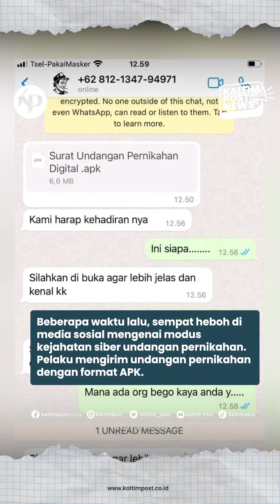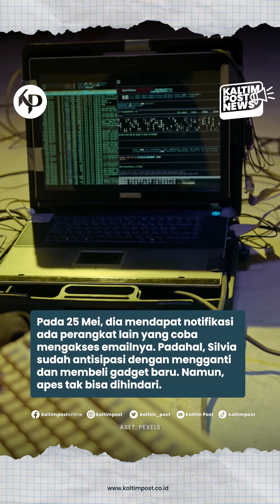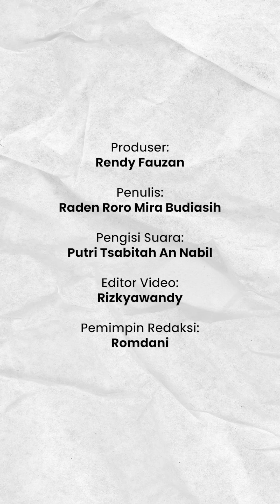Awas, Akibat Sembarang Klik Undangan Online, Seorang Perempuan Kehilangan Rp 1,4 Miliar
Sebagai penerima, tentu penasaran, siapa yang mengadakan pernikahan? Apalagi dikirim oleh nomor tak dikenal.

Dari situlah, kejahatan mulai terjadi. Jika diklik, aplikasi itu akan meminta akses aktivitas membaca SMS atau MMS. Dari situlah, pelaku akan meretas ponsel korbannya.

Termasuk meretas riwayat informasi transaksi keuangan hingga m-banking yang terpasang di ponsel. Nah, modus inilah yang mengakibatkan seorang perempuan asal Malang kehilangan Rp 1,4 miliar.

Seorang pengusaha Silvia Yap menerima undangan pernikahan berbentuk APK. Dia tak menaruh curiga, sebab dia juga sudah mendengar kabar koleganya memang akan menggelar pernikahan pada Mei 2023.

Pada 25 Mei, dia mendapat notifikasi ada perangkat lain yang coba mengakses emailnya. Padahal, Silvia sudah antisipasi dengan mengganti dan membeli gadget baru. Namun, apes tak bisa dihindari.

Terdapat pemindahan dana dari rekening. Isi saldo terkuras lewat belasan kali transaksi. Saat dicek, Silvia hanya menemui saldonya tersisa Rp 2 juta.

Di dalam ponselnya terdapat enam aplikasi m-banking. Diakui jika hanya beberapa aplikasi saja yang kebobolan. Korban kemudian melapor ke Polda Jawa Timur pada Juli 2023.

Tim Direktorat Reserse Kriminal Khusus Kepolisian (Ditreskrimsus) pun berhasil menangkap sindikat penipuan bermodus aplikasi surat undangan pernikahan tersebut.

Kaltim Post